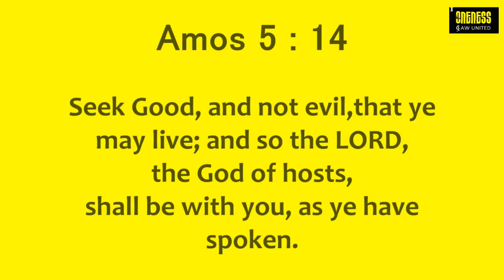15 DAILY DIAMONDS | Verse a day makes your way| Amos 5:14 | Hear-Share-Bless